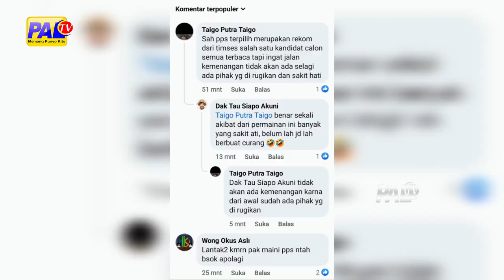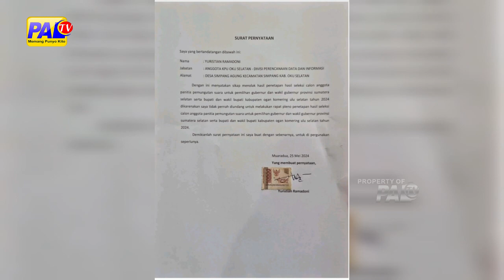TIDAK DI LIBATKAN ANGGOTA KPU OKUS TOLAK HASIL PENETAPAN PPS